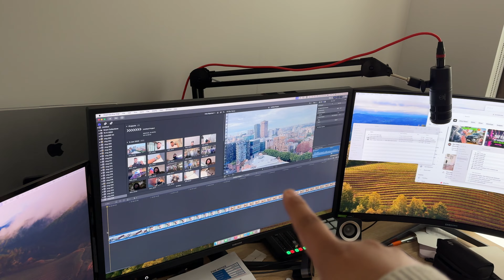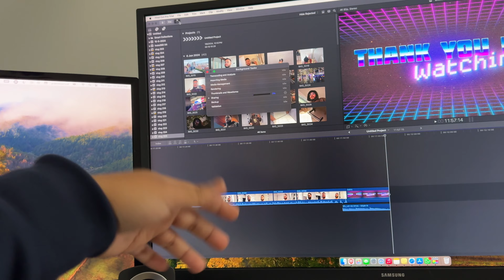Got my parcel from the post office | Apartment inspection | vlog 226 | Nepali vlog